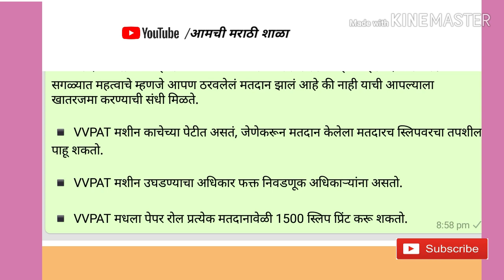VVPAT मशीन कशाप्रकारे कार्य करते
*लोकसभा सार्वत्रिक निवडणूक* *२०१९*

 *१) VVPAT मशीन संपूर्ण ओळख*

*३) मतदान अधिकारी क्र ३ ची कामे*

*४) मतदान कर्मचारी यांच्या मानधनात वाढ*

 *५) VVPAT कशी  कार्य करते*

*६) मतदार यादीत आपले नाव कसे शोधायचे*

*७) सरकारी कर्मचाऱ्यांना मिळणाऱ्या सानूग्रह अनुदानात वाढ*

*८) EDC मतदान काय आहे*

*९) EDC मतदान कार्यवाही कशी होते*

              ✍🏼 *शब्दांकन* ✍🏼
            *श्री गजानन पुंडे*

       *मराठी भाषा वाचवा मराठी शाळा टिकवा*